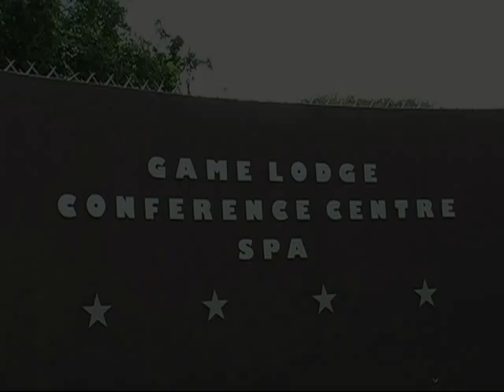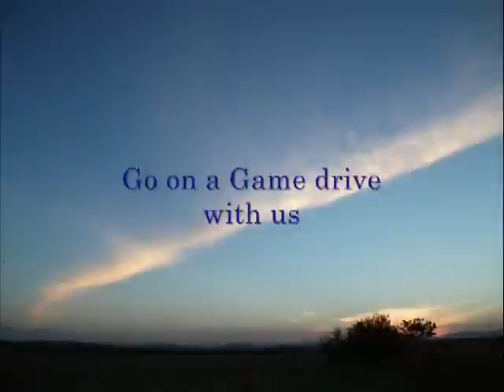Falaza conference venue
An intimate conference venue set in the heart of the African bush in Zululand South Africa. This exquisite setting has proved time and again to be the place to focus the mind in a totally relaxed yet productive atmosphere.
For innovative ideas and great results try Falaza for your next conference.